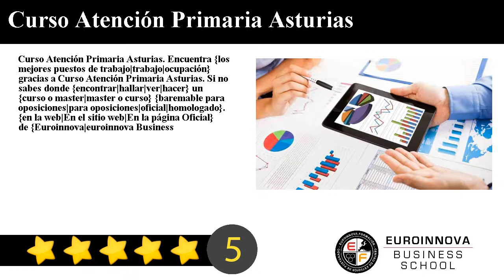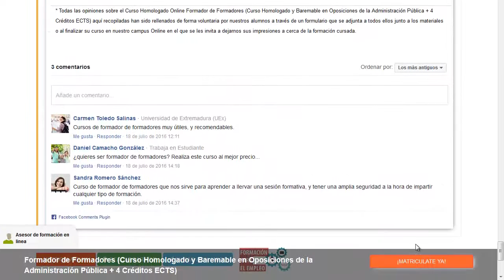Curso Atención Primaria Asturias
Curso Atención Primaria Asturias. Encuentra los mejores puestos de trabajo gracias a Curso Atención Primaria Asturias. Si no sabes donde hacer un master o curso para oposiciones. en la web de euroinnova Business School podrás buscarlo todo.

Te ofrecemos el mejor Curso Atención Primaria Asturias. No lo dudes más,visítanos y usa nuestro buscador con el que encontrarás cualquier curso o master sobre Curso Atención Primaria Asturias que quieras realizar.

Disponemos de mas de 10000 master y cursos gratis con los que ampliar tu CV. Te Contamos todo lo que quieres saber sobre Curso Atención Primaria Asturias precios, descuentos,donde se estudia. Entra y descúbrelo en Euroinnova